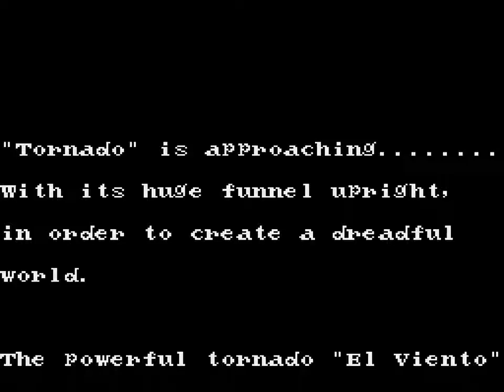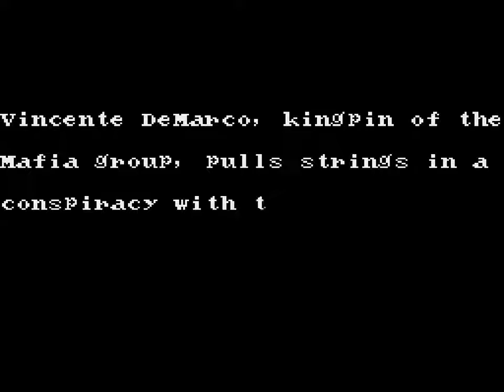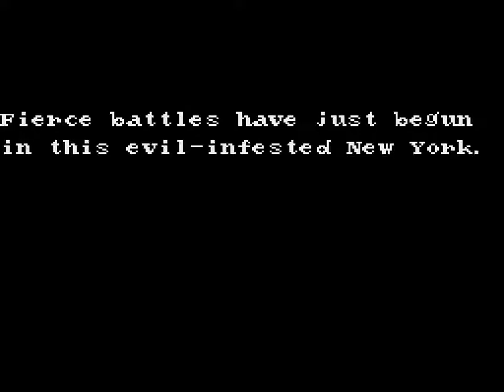El Viento Intro